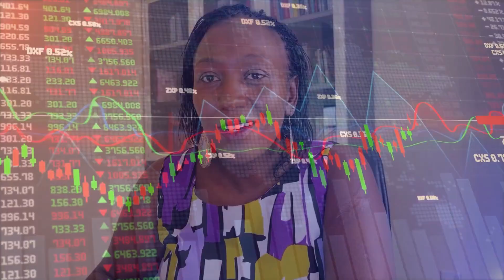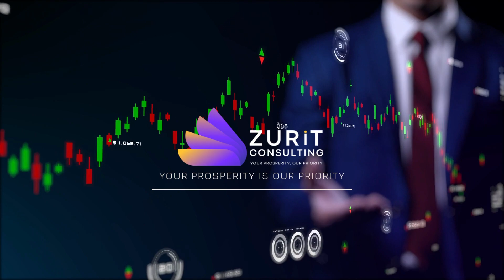The Proposed Financial Bill 2023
Here, we discuss what was included in the proposed Financial Bill of the year 2023